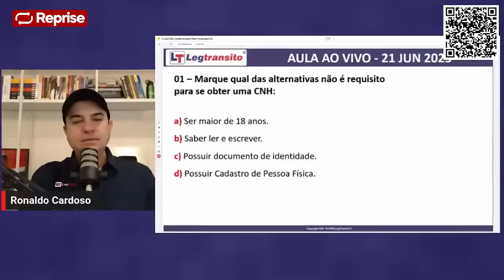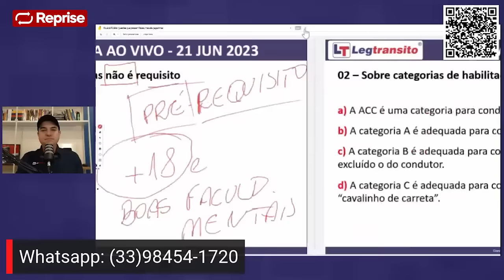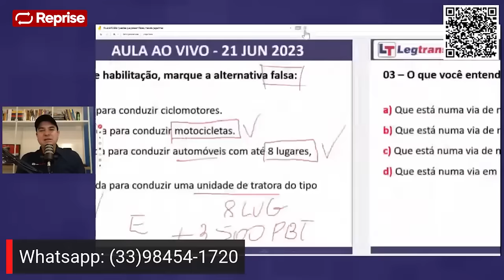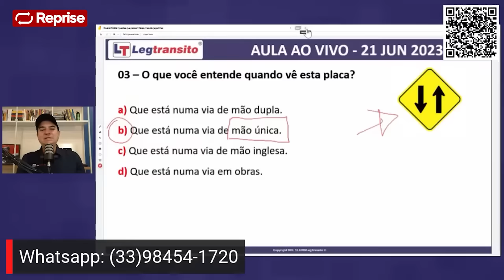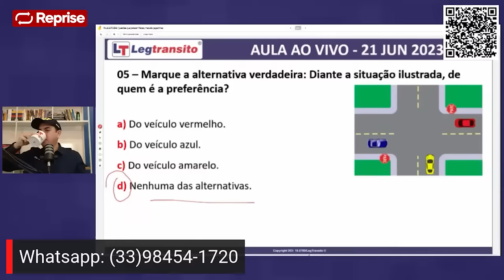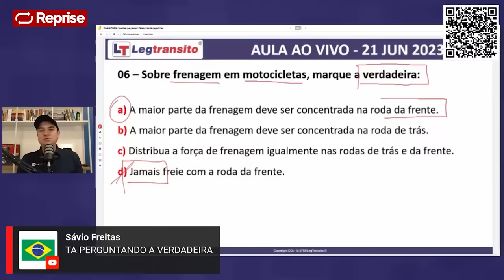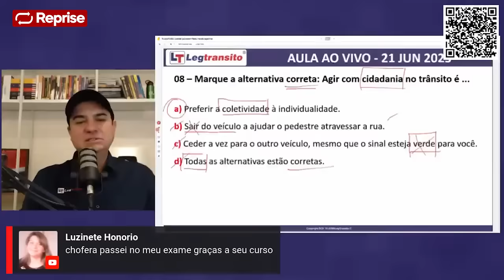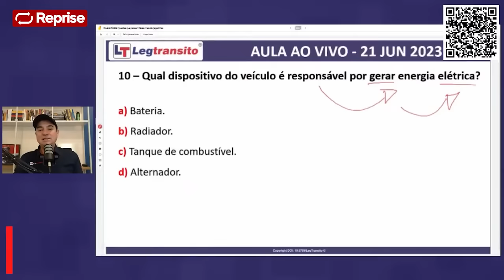FALSAS FÁCEIS: Questões que Parecem Fáceis, mas são PEGADINHAS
Nesta aula o professor Ronaldo Cardoso vai mostrar como usar MACETES para acertar as questões da prova do Detran.

Esta aula vai te levar à aprovação, com macetes que vão te ajudar a responder com facilidade as perguntas do Detran.

Pode chamar de segunda à sábado, das 8h às 18h.

Aula: Como Passar na Prova do Detran em apenas 7 dias.